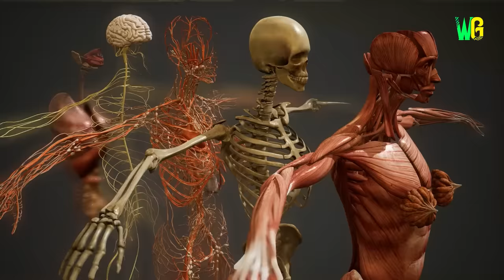Dolphin और Shark के बीच मुकाबला | Dolphin Vs Shark Fight- Who Will Win?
Dolphins को देखकर आखिर क्यों shark की फट जाती है? | Dolphins से shark को डर क्यों लगता है? | Dolphin से इतना क्यों डरती है shark? | आखिर क्यों dolphin से डरती है shark? | Shark की बाप है dolphin | Shark के डर से क्यों कांपती है shark? | Shark इतना क्यों डरती है dolphin से? | Dolphin से पंगा लेने से क्यों डरती है shark? | Dolphin से आखिर क्यों डरती है shark?

Why are sharks afraid of dolphins? | Dolphin vs shark | Why shark scared of dolphins | Interesting facts about dolphin and shark | Dolphin vs shark facts | Fight between shark and dolphin | All about shark and dolphin | Amazing facts about shark and dolphin | Shark vs dolphin- who is more powerful? | Facts about dolphin and shark